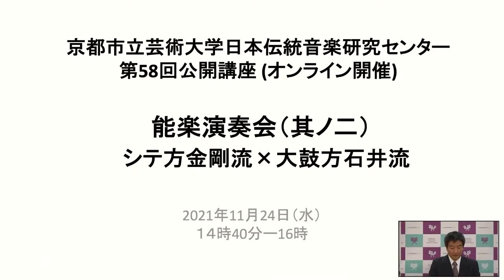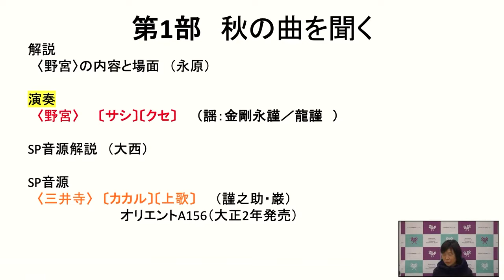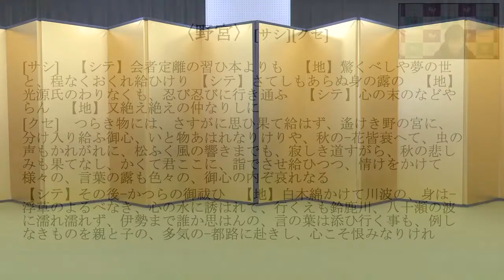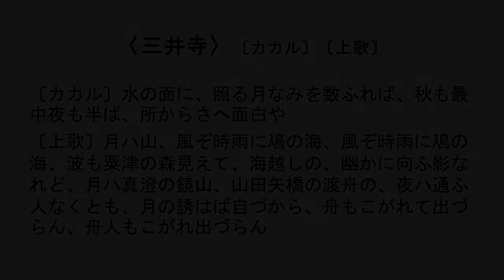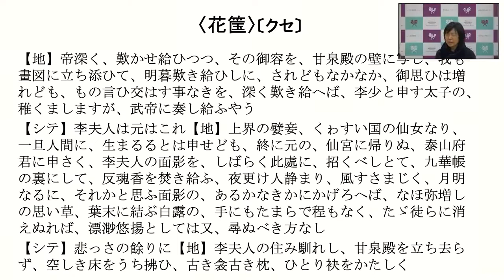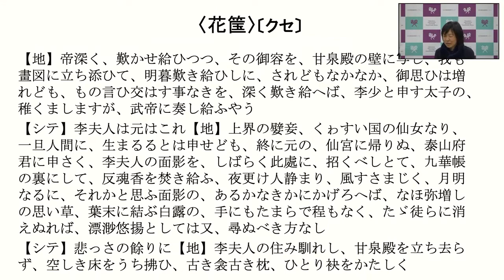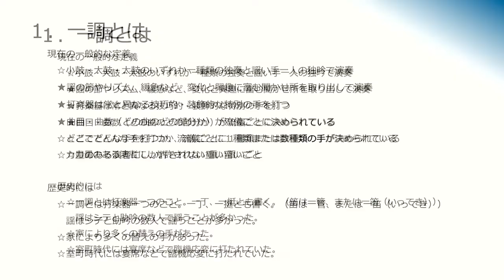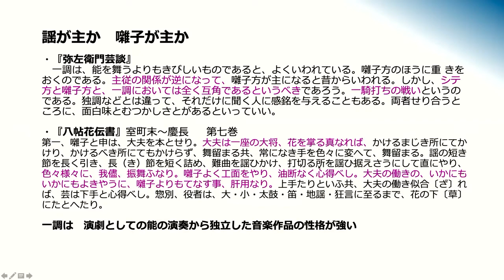京都市立芸術大学 日本伝統音楽研究センター 第58回公開講座 (オンライン開催）「能楽演奏会（其ノ二）—シテ方金剛流×大鼓方石井流」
金剛流宗家の金剛永謹氏(本学客員教授)、金剛龍謹氏(本学非常勤講師)のお二人をお招きし、大鼓方石井流の河村大氏による鼓のアシライによって、金剛流の謡をご披露いただきます。
名手らによる、気迫のこもった立合をお楽しみください。

11:13 演奏〈野宮〉〔サシ〕〔クセ〕（謡：金剛龍謹・金剛永謹）
27:24 SP 音源〈三井寺〉〔カカル 〔上歌〕（謹之輔・巌）
37:35 演奏〈花筐〉〔クセ〕（謡：金剛龍謹）
51:15 SP SP音源　安宅〔勧進帳〕 （謹之輔）
01:05:28 演奏〈安宅〉〔勧進帳〕一調（謡：金剛永謹、大鼓：河村大）

＊この動画は１１月２４日（水）におこなわれた公開講座の様子です。当日は、SP音源の再生でトラブルがありました。なので、youtubeでの公開にあたっては、あらたに音源を差し込みました。途中に、つながりのわかりにくところもあるかもしれませんが、事情をご理解の上で、ご覧ください。

配布資料はこちらからダウンロードしてください。